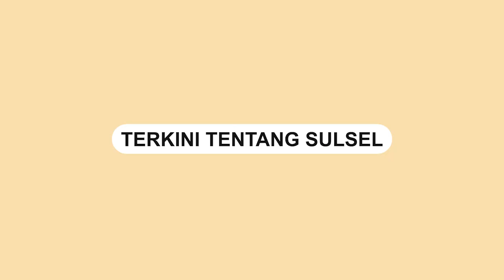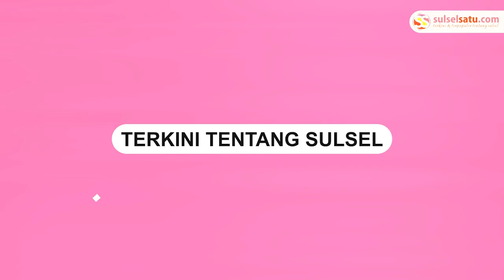Mobil Pintar New MG HS i Smart Meluncur di Makassar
Mobil pintar New MG HS i-Smart kini resmi diluncurkan Morries Garage Motor Indonesia (MG Motor Indonesia). Sementara di Makassar, New MG HS i-Smart diperkenalkan oleh Galesong Group yang menjadi penyalur resmi mobil MG di Sulsel.
Video terkini dan terbaru..